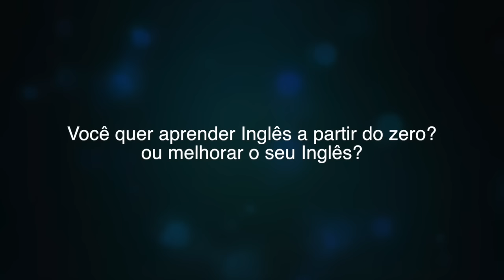🌟 INCRÍVEL: TOME ISSO PARA DESBLOQUEAR O SEU INGLÊS!! ((EU TB NÃO ACREDITAVA))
Parece mágica, mas não é. O nome dessa fórmula que pode te ajudar a melhorar o Inglês é Floral de Bach, eu não acreditava. Achava que era besteira, mas testei e realmente dá resultados!

🔴 MEU EVENTO ON-LINE DE INGLÊS 100% GRATUITO

De 6 de Fevereiro a 13 de Fevereiro
Nesse workshop você vai aprender:
- Como COMEÇAR a estudar Inglês já sabendo de 60% de TODAS as palavras em Inglês.
- Erros que quase todo mundo comente ao estudar Inglês e muito mais! Te vejo lá!

e informe sua cidade e o nível que se considera no idioma

Aulas Presenciais no Rio de Janeiro
e on-line para o mundo todo.